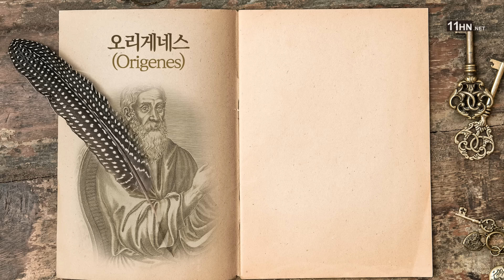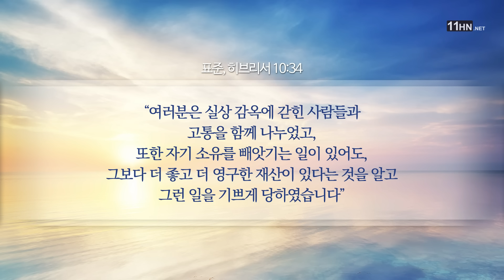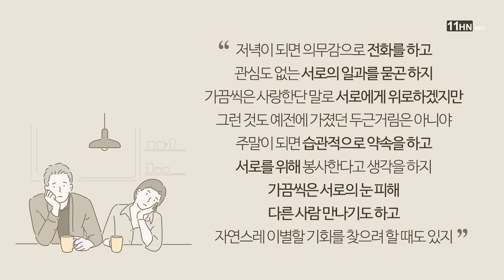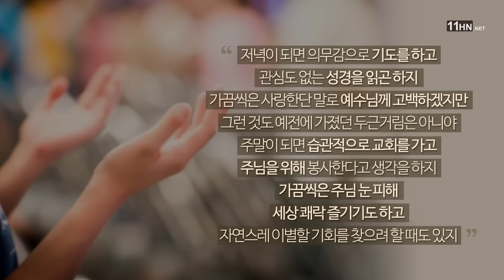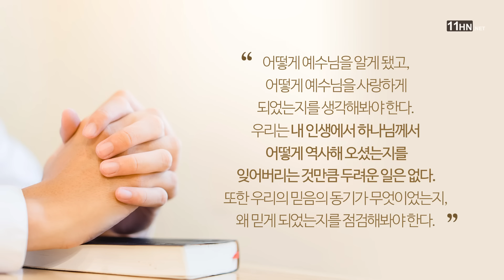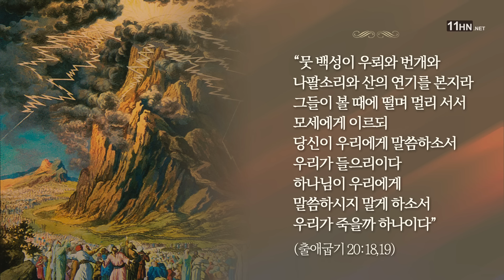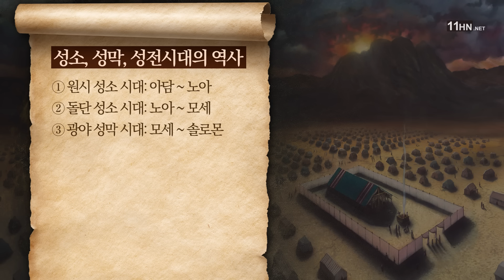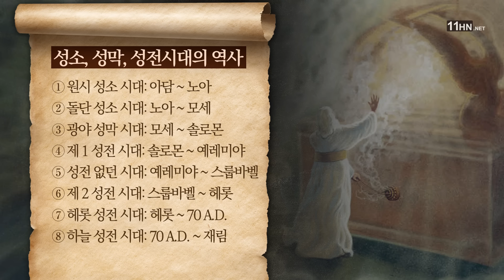히브리서 3) 첫사랑을 잃어버리셨나요? | 손계문 목사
히브리서를 받게 되는 사람은 초신자가 아닙니다. 성경을 아주 잘 아는 사람들입니다. 하지만 예수님에 대하여 생각이 복잡한 사람들입니다. 이렇게 믿을까 저렇게 믿을까 이리재고 저리 재면서 손해보지 않으려고 머리를 굴리는 사람들입니다.
한발은 세속에, 한발은 교회에 담가 놓고 양다리를 걸친 채 과거를 아직 청산 못한 사람들입니다. 그래서 히브리서는 아주 오래된 신앙인들에게 보내는 편지입니다.

“아주 오래된 연인들“이라는 아주 오래된 노래가 있습니다.
“저녁이 되면 의무감으로 전화를 하고 관심도 없는 서로의 일과를 묻곤 하지
가끔씩은 사랑한단 말로 서로에게 위로하겠지만 그런 것도 예전에 가졌던 두근거림은 아니야
주말이 되면 습관적으로 약속을 하고 서로를 위해 봉사한다고 생각을 하지
가끔씩은 서로의 눈 피해 다른 사람 만나기도 하고 자연스레 이별할 기회를 찾으려 할 때도 있지”

히브리서를 받는 신자들의 신앙 상태가 어땠는지 아주 잘 표현해 주고 있는데, 이것은 현대 기독교인과 예수님의 관계에서도 동일하게 적용되는 것 같습니다.

“저녁이 되면 의무감으로 기도를 하고 관심도 없는 성경을 읽곤 하지
가끔씩은 사랑한단 말로 예수님께 고백하겠지만 그런 것도 예전에 가졌던 두근거림은 아니야
주말이 되면 습관적으로 교회를 가고 주님를 위해 봉사한다고 생각을 하지
가끔씩은 주님 눈 피해 세상 쾌락 즐기기도 하고 자연스레 이별할 기회를 찾으려 할 때도 있지”

신앙생활 하는데 예수님에 대해 더 이상 관심이 가지 않는다 거나 권태가 느껴진다면 ‘나와 예수님은 어떤 상태인거지?’ 의문을 가져봐야 합니다.
사도는 권태기에 빠져버린 신자들에게 그 해결책으로 히브리서를 제시하고 있습니다. 초대교회 성도들이 그랬는데 우리는 괜찮을까요? 우리는 그들과 다를까요? 우리의 신앙도 매너리즘에 빠져서 생동감이 없고 활력이 떨어지고, 시들시들 시들어질 수 있습니다.

그것이 바로 초기 그리스도인들이 당면한 문제였습니다. 우리는 어떤가요?

11시에 부름을(소명) 받은 사람들은 예수님의 재림직전의 시대, 인류역사의 문을 닫기 1시간 전에 긴박하게 투입되어 적그리스도와 짐승의 표의 정체를 밝히고, 하나님의 영광의 사본인 십계명의 회복과 인간성소의 정결(죄를 승리하는 거룩한 삶)에 대한 복음, 그리스도와 사탄사이의 우주적인 대 전쟁, 재림 전 심판과 영원한 복음, 그리고 예수그리스도의 재림을 전하는 사명을 맡은 마지막 시대를 사는 교회입니다. 우리에게 주어진 소명(召命)과 사명(使命)을 위해 11시 백성은 오늘도 목숨을 초개(草芥)와 같이 여깁니다.

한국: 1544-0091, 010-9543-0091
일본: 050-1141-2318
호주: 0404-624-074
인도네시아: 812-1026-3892